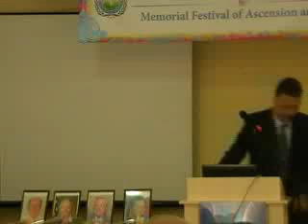LIVE peace conference